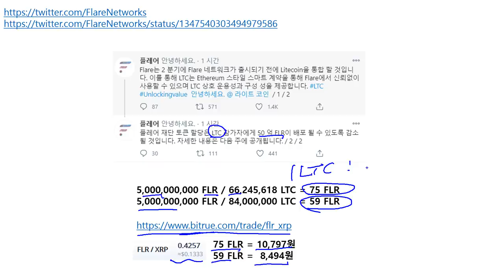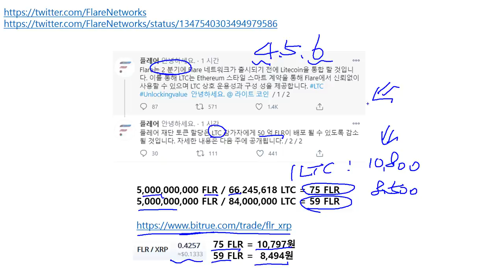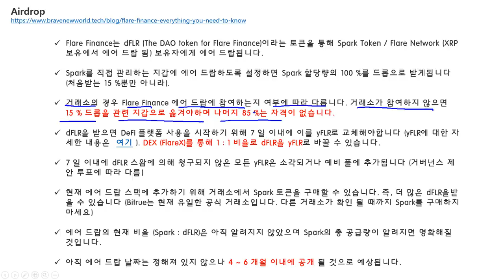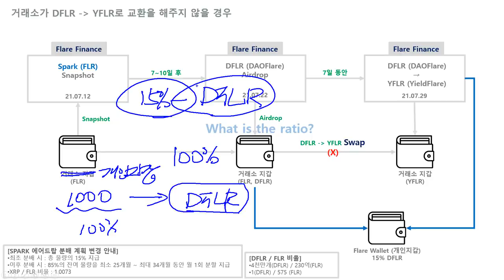스파크(FLR) 토큰을 라이트코인(LTC) 보유자에게 분배 및 거래소에서 DFLR를 지원하지 않는 경우 대처 방법